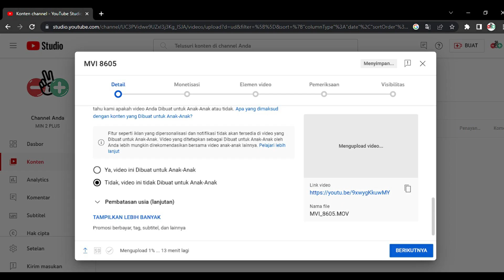Serabi lempit / PHOENIX TATTOO ON FEMININE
Banyak orang awam beranggapan bahwa tattoo adalah tanda orang krimin4l.
Dan disini kami berkesempatan untuk menunjukan, dengan jamannya modern ini.
Bahwa tattoo adalah "SENI GAMBAR" yang menggunakan media jarum,
yang bisa digambar di area tubuh manapun sesuai keinginan.